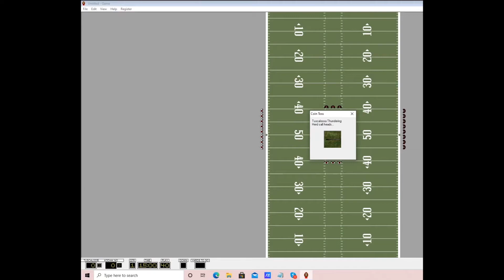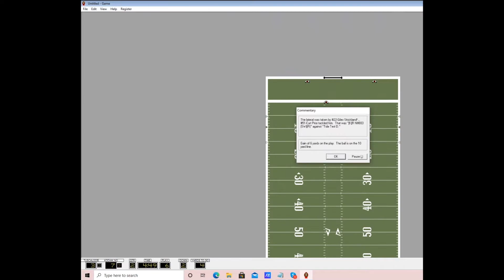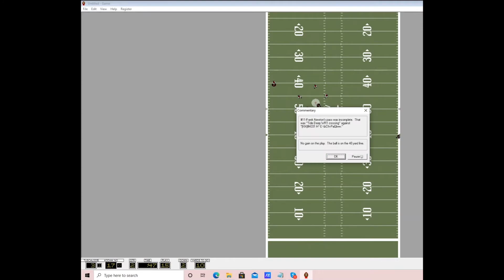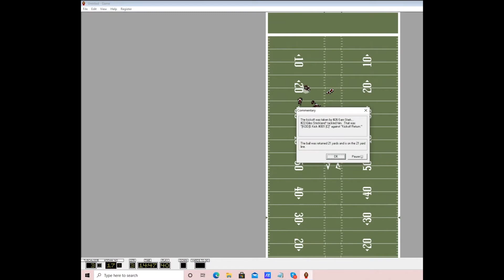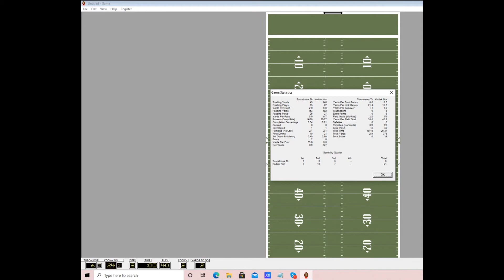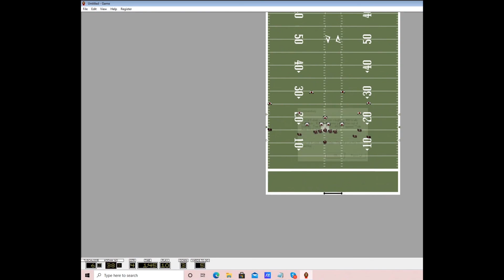Season 9 Week 2 - Tuscaloosa vs Kodiak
APFL
Tuscaloosa 6
Kodiak 38